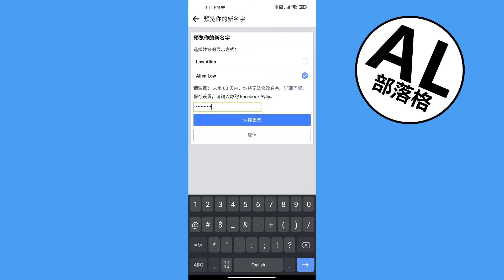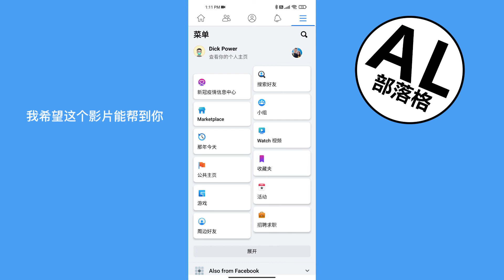如何在facebook改名字(2024)